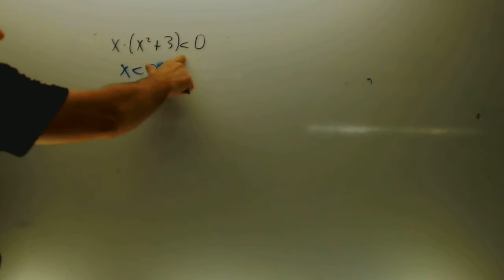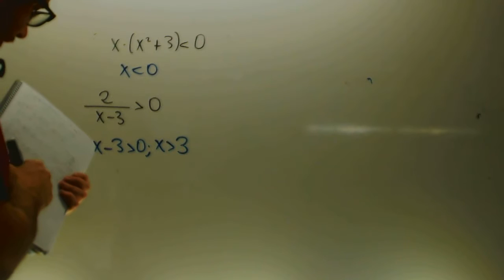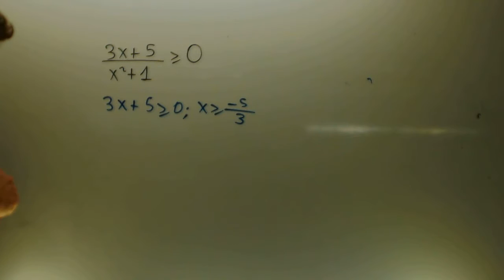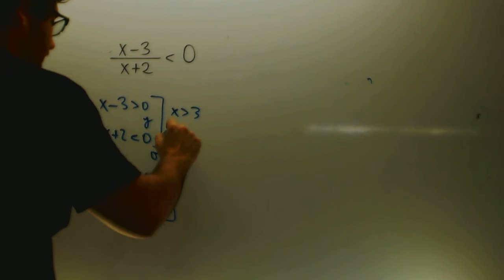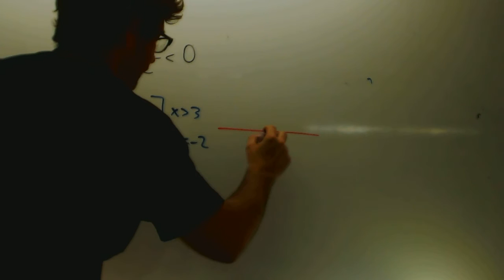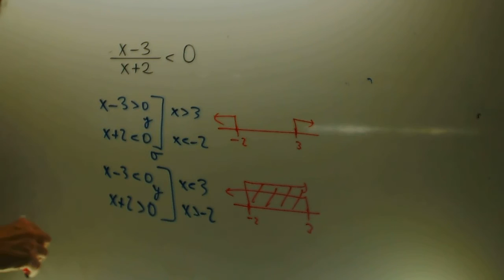Inecuaciones con denominadores Matematicas 1 Bachillerato Academia Usero Estepona